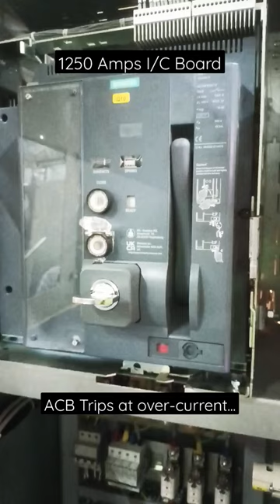How an Air Circuit Breaker Trips⚡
Here's how an ACB (Aur Circuit Breaker) rated 1250Amps would trip during an over-current period. The ACB used here is a Siemens 415V, 50/60Hz, 1250 Amps Breaker. It can afford various trip characteristics as per requirement.

Follow @CircuitShorts for more amazing electrical equipments in action!